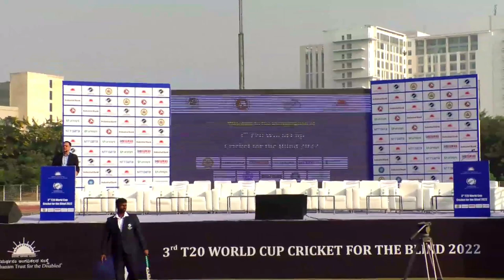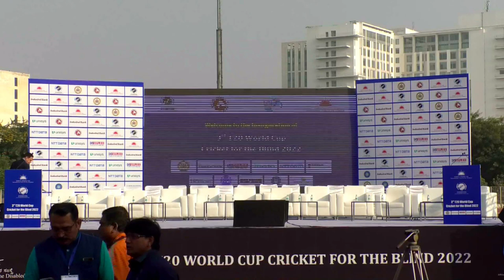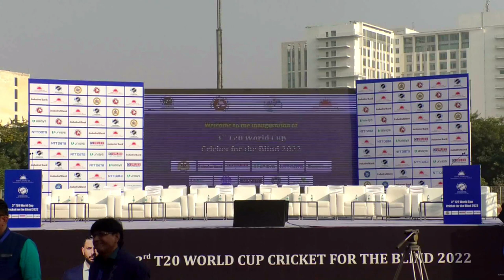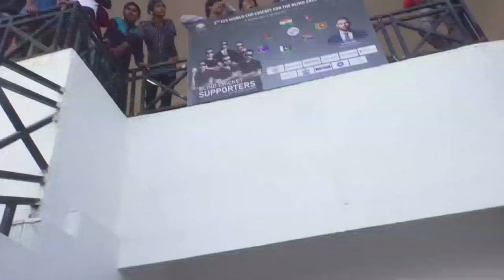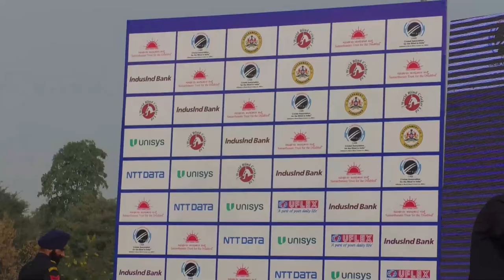Inauguration of 3rd T20 World Cup Cricket for the Blind 2022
The inauguration of World Cup in Delhi on December 5th 2022 in Delhi at Tau Devi Lal Indoor Stadium, Gurugram, will witness a ceremonial march past by all the participating teams, followed by cultural events, celebrity appearances and dance performances by well-known artists.

The participating nations for World Cup 2022 are Australia, Bangladesh, Nepal, Pakistan, South Africa, Sri Lanka and the host, India. 150 Players will be participating from all the countries and tournaments are in 9 Cities PAN India and will consist of a total of 24 matches.